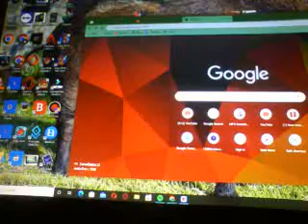angry bird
i do this